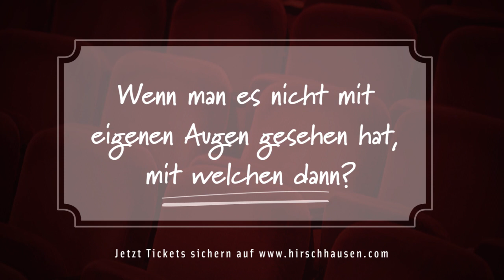"Endlich!" - der offizielle Trailer zum Bühnenprogramm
Der offizielle Trailer zum aktuellen Bühnenprogramm "Endlich!". Nach Glück, Liebe und Wundern widmet sich Eckart von Hirschhausen nun dem größten Thema unserer Zeit: der Zeit!